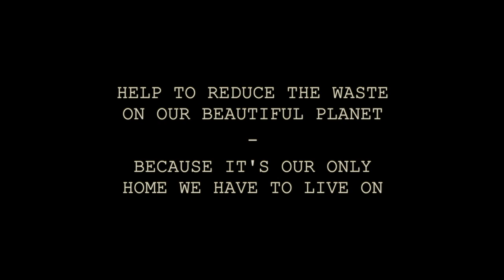TRAVELED TO JAMAICA IN 2020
Traveling to Jamaica |in 2020

We stayed 10 Days in Jamaica 🇯🇲

 Safe 55$ on your first booking with Airbnb with this link!

Our  KIT we use for Filmmaking, Photography, Vlogs and Editing:

Our Camera
Our Camera Bag
GoPro Hero 7
My Drone
Joby Gorilla Pod
SD Card for Camera
SD Card for Drone / GoPro
Rode Go Micro
MacBook Pro
Noise Canceling Headphones

The most important things we use while traveling:

Backpack Sascha
Backpack Fatima
Waterproof bag to keep your stuff dry
Packing cubes to organize
Pascale to keep your stuff safe
Clothes line to dry your stuff
Bamboo Toothbrush